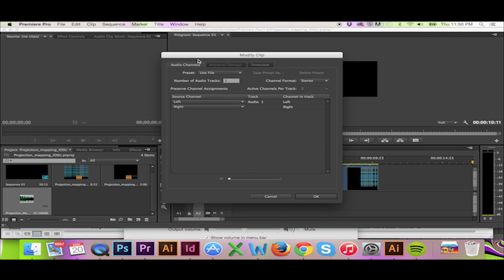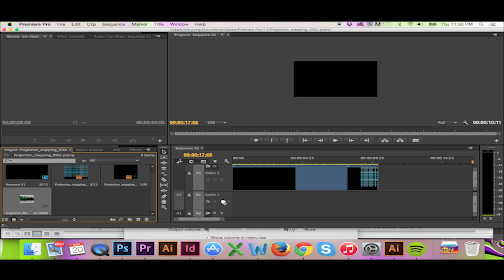Convert a Mono Track to Dual Mono (Stereo) in Premiere Pro CC/CS6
Having problems with your audio channel being mono? Convert it to dual mono in Premier Pro. Allow InPhotoshop1 to show you how!